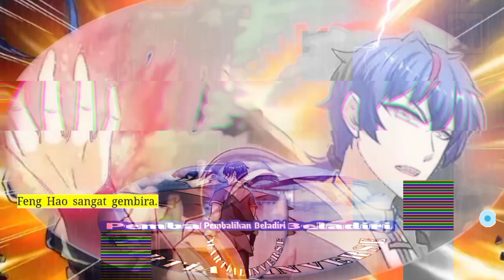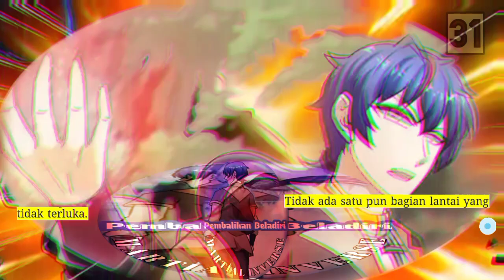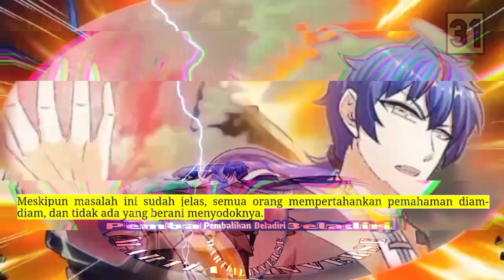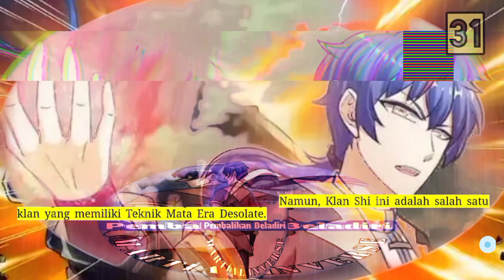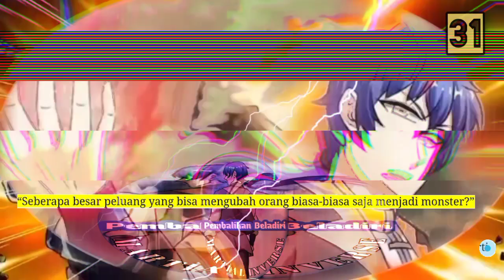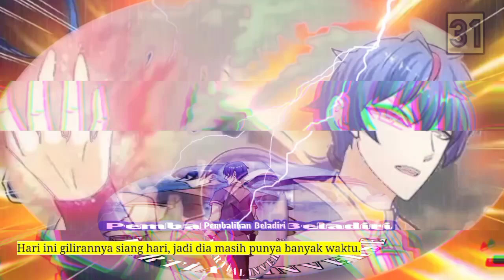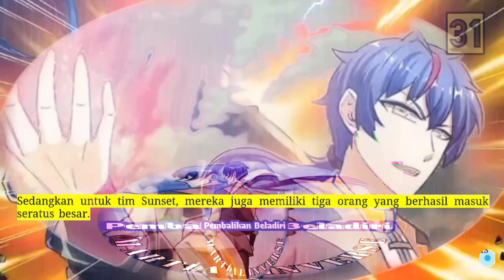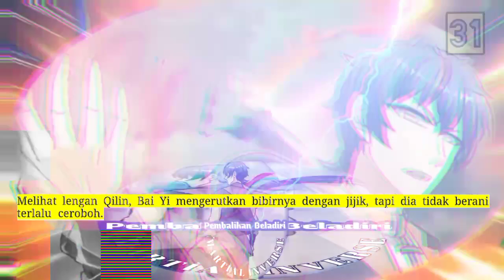Pembalikan Beladiri season 31